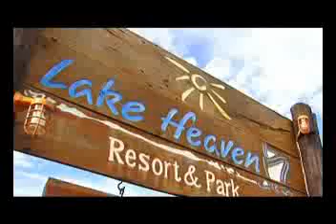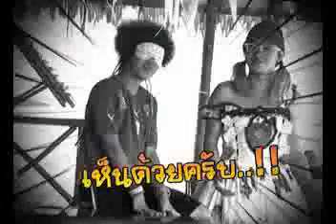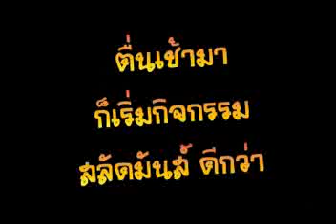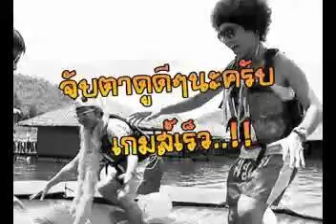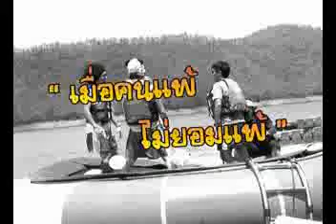Lake Heaven สลัดมันส์ 1